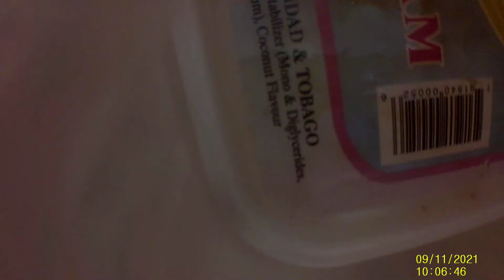Hilsford Vidal Fishing trip Dominican Style In Commonwealth Of Dominica with Bertley Carrette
5 yellow fin tunas caught on this day